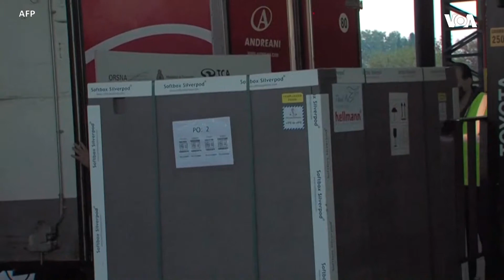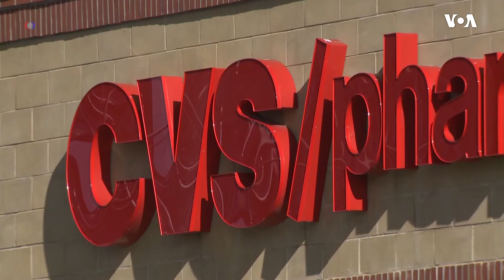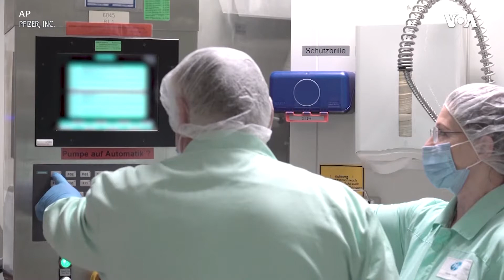ABŞ 2022-ci ildə COVID-19 peyvəndi istehsalını bir milyard doza artırmağı hədəfləyir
Bayden administrasiyası bu həftə bildirib ki, ABŞ COVID-19 peyvəndi istehsalını 2022-ci ildə bir milyard dozadan çox artırmağı hədəfləyib. Səy və istehsalda nəzərdə tutulan artım ABŞ qanunvericilərinin daha varlı və daha kasıb ölkələr arasında qlobal peyvənd paylanması və peyvənd nisbətlərindəki